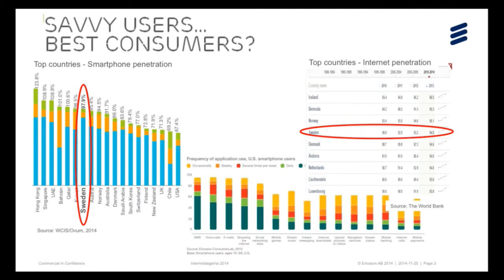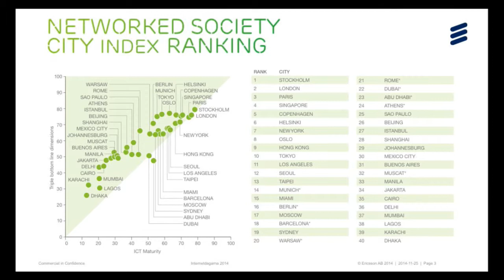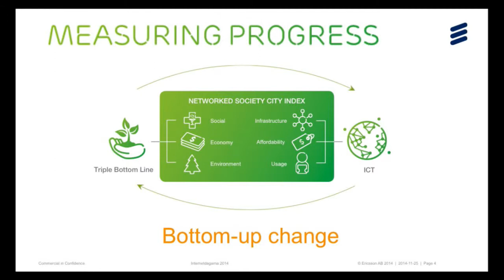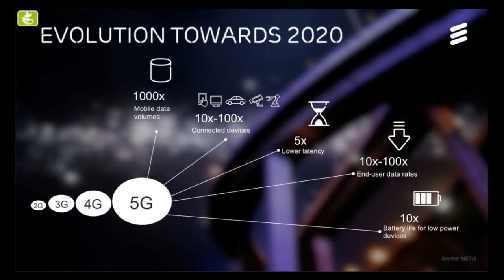IND14 Bredband - Greger Blennerud